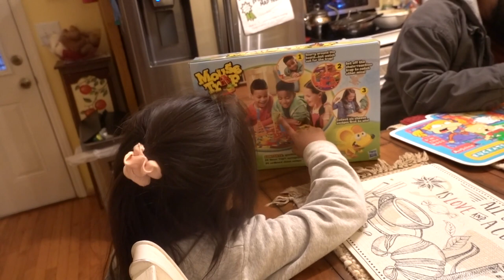The Mouse Trap Game: A Christmas Present My Niece Will Love 2022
Creating Magical Memories Unwrapping the Perfect Christmas Surprise for Niece Natalie

Exciting Holiday Game: Unwrapping Prizes with Saran Ball! Part 2 2022